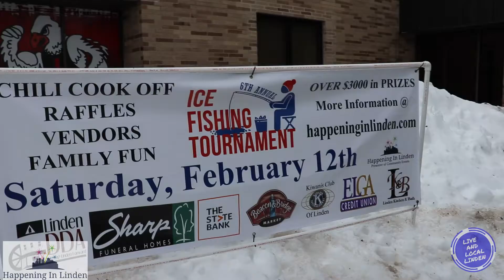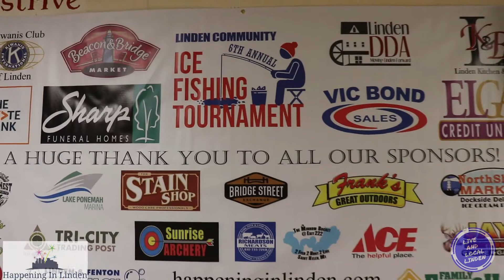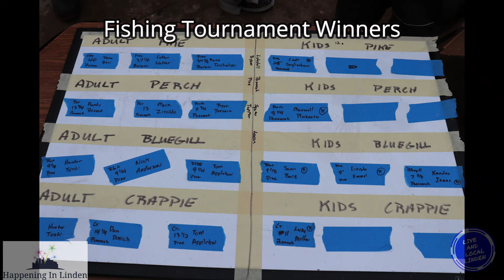6th Annual Linden Ice Fishing Tournament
Linden held its 6th Annual Ice Fishing Tournament and Chili Cook Off
this year with great success!  This event is put on by Happening in Linden group who also put on many other local events throughout the year. Thanks to all the sponsors and volunteers, without you this event would not be possible.